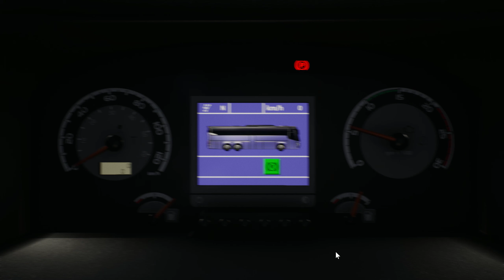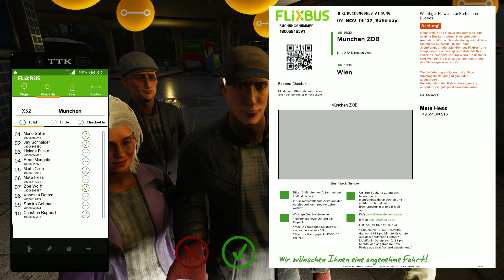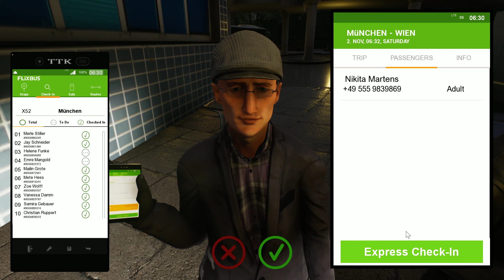Fernbus Simulator - Munich to Vienna in the rain in a VDL Futura FHD2 139 Flixbus Coach - 2k 60fps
A trip from Munich in Germany to Vienna in Austria on a rainy misty morning in late autumn.

Date:  2nd November
Time: 6:30am
Weather: Rain with fog

Leaving Munich with passengers at 14:02min

With steering wheel & no commentary + EPIC on all graphics settings.